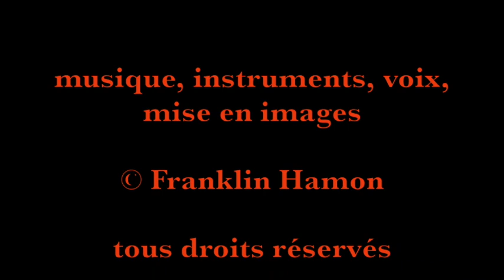Papillon de mai - Horizontal et tout est dit (Pierre Reverdy)